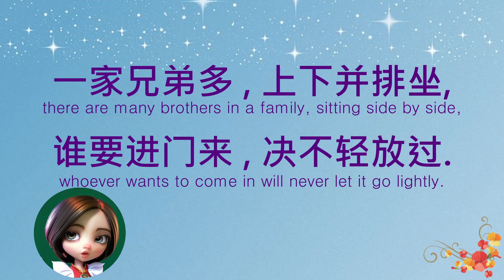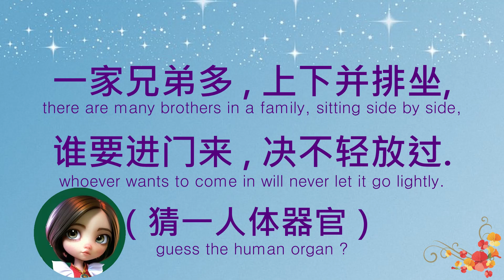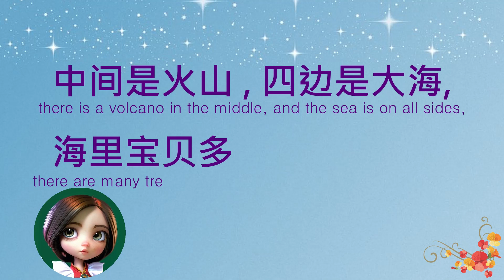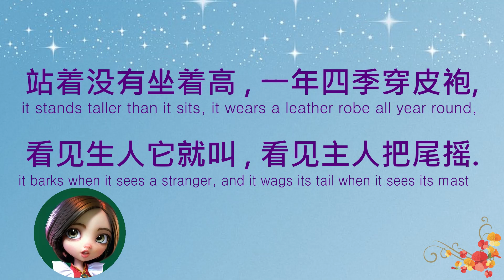AI _ 猜谜语 Riddles With Answers 152 [ Eng Sub ]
猜谜语是一款考智力的游戏, 可以增长知识, 思考、判断水平来激发学生, 家长的兴趣。有兴趣的朋友不妨一起来试一试吧！